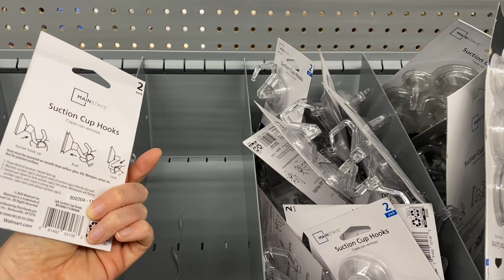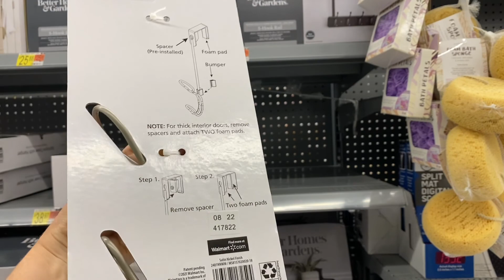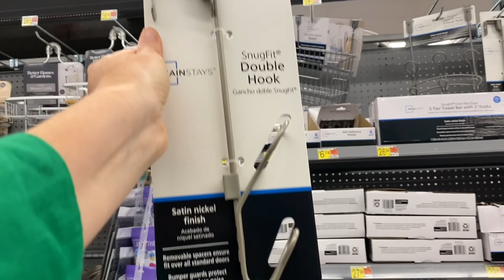Дешевая американская ванна Как исправить?